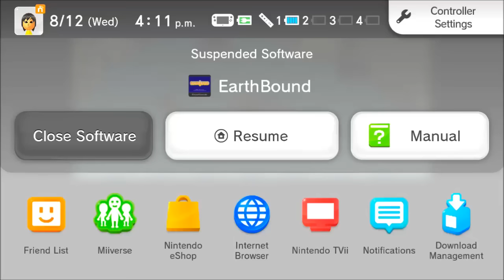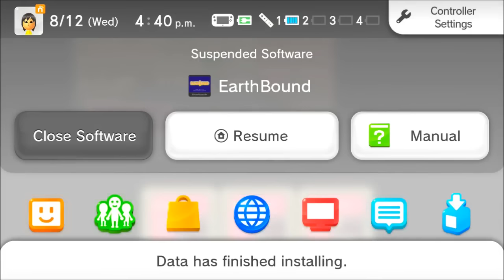Let's Play: Earthbound (BLIND) Part 20 "Blame It On The Tent"